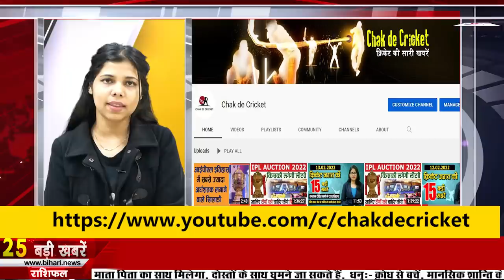Bihar news of 19th February 2022 Nitish Kumar,Sakibul Ghani,Bihar Police,Bihar Legislative Council.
Get Bihar news 19th February 2022 of all districts in Hindi. Info of Nitish kumar,Sakibul Ghani,Bihar Police,Bihar Legislative Council,

1. Lal of Bihar made the record for scoring the most runs in the world in debut match
It is said that cricket is a game of possibilities, till the last ball, the sentiments of the audience remain connected with their team's favorite player. In such a situation, today the player of Bihar has done that which no player in the world has done till date. Today golden page has been added in the history of Bihar cricket. You will be proud to know that the player of Bihar Ranji team has not only brought laurels to the state but also a world record has been created in the name of that player. Yes, you are listening right, a world record has been made. SakibulGhani has made a world record in the Ranji Trophy match between Bihar and Mizoram. He has become the first batsman in the world to score his third century in his debut match. Let us tell you that Ghani played a brilliant innings of 341 runs in 405 balls while playing against Mizoram. During this, he has hit 56 fours and two sixes.

2. Today in Bihari identity we will talk about Raj Kamal Chaudhary

3. All government schools of Bihar will have ninth examination from this day

4. Now there will be free health check-up in selected Covid vaccine camps of Bihar

5. Now the people of Bihar will be able to taste Taiwanese papaya

6. New Schedule of Biharpolice Constable Recruitment PT released

7. Order to execute pending departmental inquiry cases in Bihar at the earliest

8. Heat will increase in Bihar after next 24 hours

9. Additional Chief Secretary gave the task to the land acquisition officers

10. One stop solution for benefits related to employee's salary, leave to transfer

11. Soon roll out manager will be posted in Bihar

12. Biharboard started the work of sending the copies of Inter for evaluation

13. Bihar is attracting more foreign tourists than Goa

14. You will get to see a lot of special things in the Chandi place of Saharsa, Viratpur.

15. High Court seeks reply from state government

16. Make a video on the importance of votes, will get rewards
17. DC Bill pending for 20 years
18. Construction of 118 Oxygen Plants not yet done in Bihar
19. Reply from Center on amendment of Bihar Municipality Act 2007
20. CMNitish furious at Channi, raised questions on the choice of Congress
21. Lalu got Priyanka Gandhi's support'

22. Delay in BiharLegislativecouncil election date is a conspiracy

23. Today's date is recorded in the history of India due to many reasons
Pankaj Malik, the famous singer, composer and actor of Bengali and Hindi films, died in 1978. The first computerized railway reservation ticket was introduced in India in 1986. Chhatrapati Shivaji Maharaj, the first ruler of the Maratha Empire, was born in Junnar in 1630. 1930 South Indian film director K Vishwanath was born in India. Renowned scholar, socialist, thinker, educationist and patriot Narendra Dev died in 1956. Pankaj Malik, a famous singer, composer and actor of Bengali and Hindi films, died in 1978.

24. Now it will be double fun to make WhatsApp calls

25. Now a separate lane will be made to go to Danapurstation

26. Mithapur ROB footover bridge will be built by April